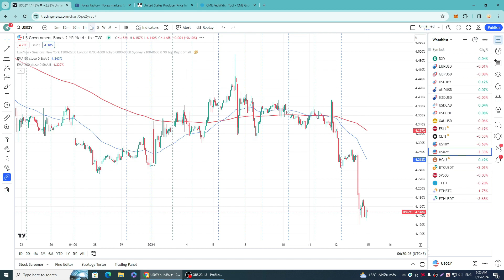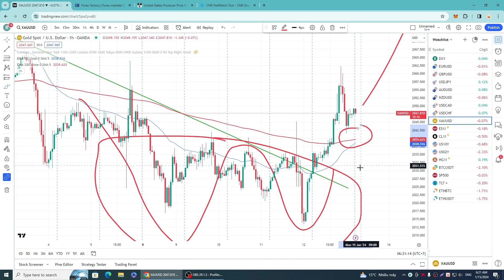Bản Tin Giá Vàng Ngày 15/01/2024